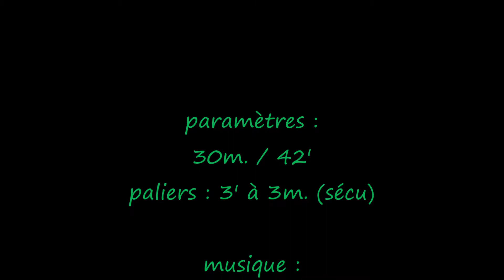plongée sur Roustaud - 7 avril 2019 - La Goutte d'Eau